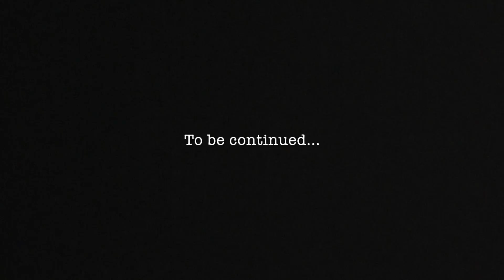Adventure Life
An ordinary guy samples a little adventure now and then...